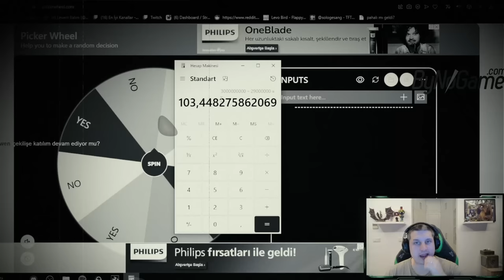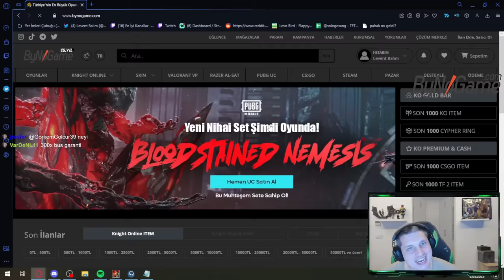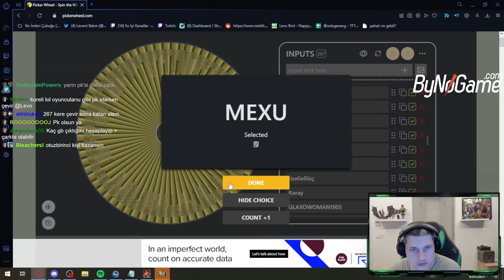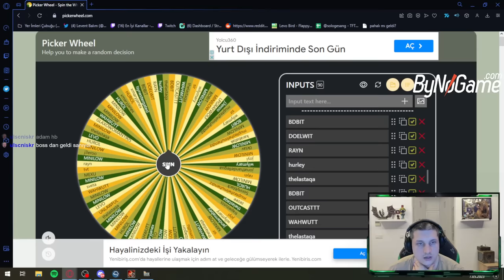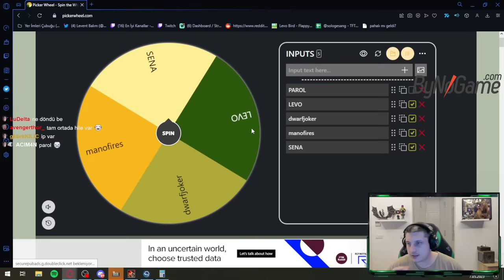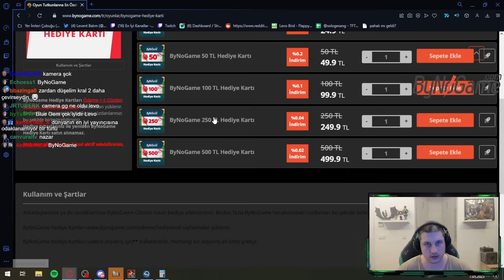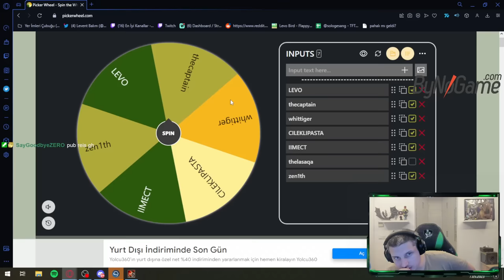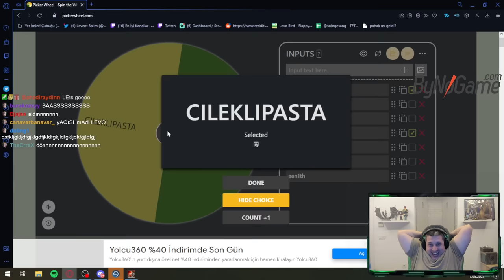TAMI TAMINA 160GBLİK BOSS KESTİK! 1200 BLACK GEM KIRDIK! UNLAWFUL SAVAŞ CZ PK! LEVO KNIGHT ONLINE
Bölümler:

00:00 GİRİŞ
00:36 REKOR BOSS VURDUMLAŞMA PART 1
22:53 REKOR BOSS VURDUMLAŞMA PART 2
31:20 500 BLACK GEM OYUNU
45:26 UPGRADE
53:34 500 BLACK GEM DAHA
01:05:55 UNLAWFUL SAVAŞ CZ PK MOVIE